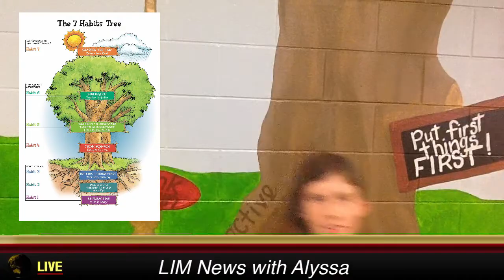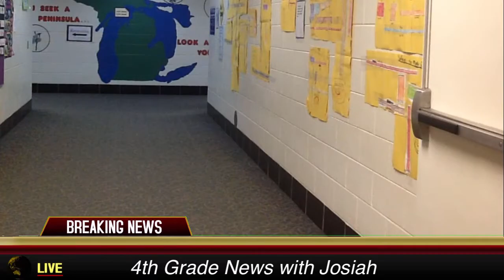Ryan Report April 18, 2016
Here is this week's  Ryan Report.